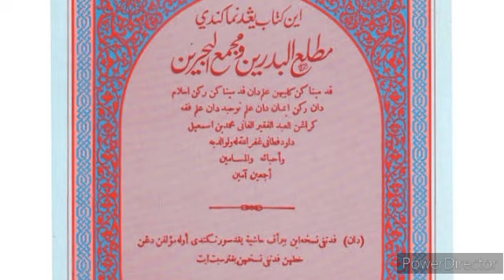Apakah Sebab-sebab yang Mewajibkan Mandi? | Apa Fardu-fardu Mandi Wajib? | Sunat-sunat Mandi Wajib